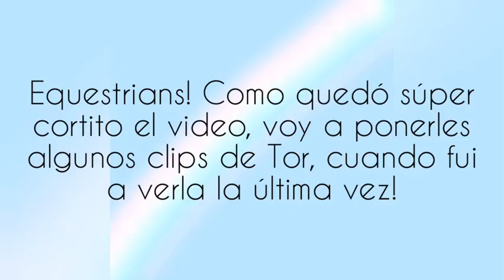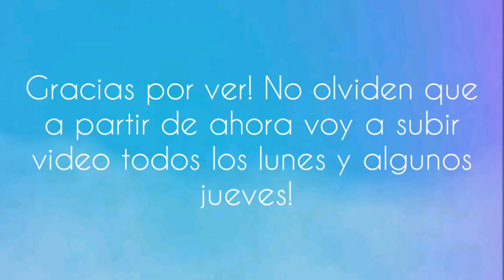Una semana conmigo/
Hola equestrians! Aquí les dejo el video de una semana conmigo! También pasen por mi Instagram @horsesandreams_ que estoy haciendo un súper sorteo!